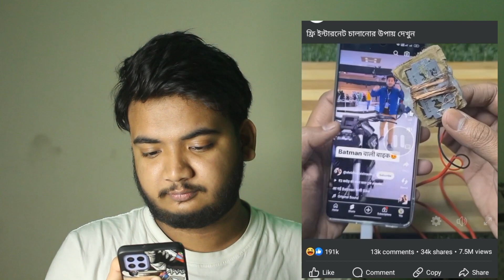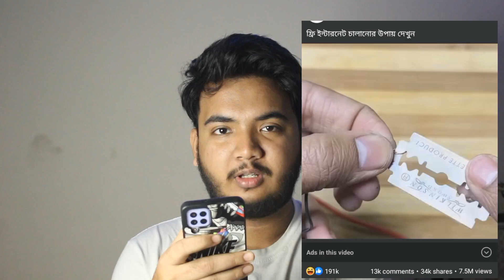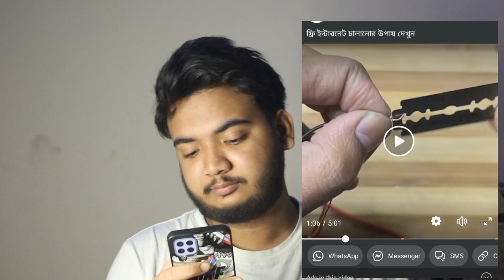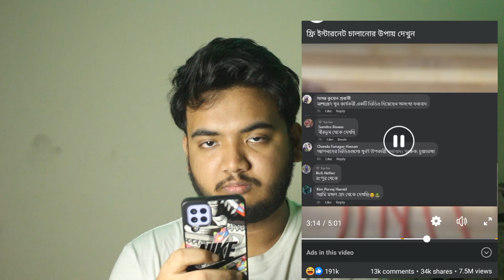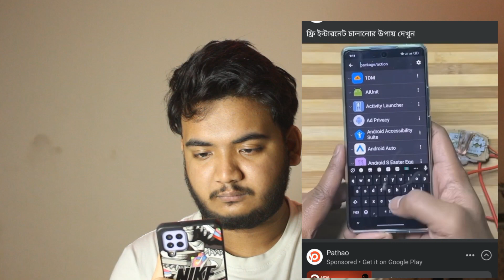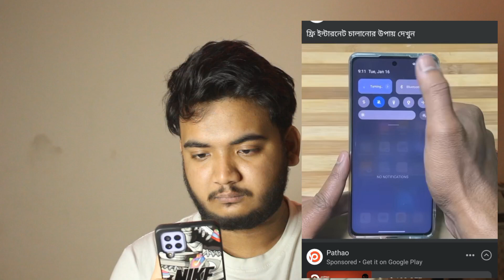ফ্রি উপায়ে ইন্টারনেট চালান | Reaction Video | How To Use Free Youtube